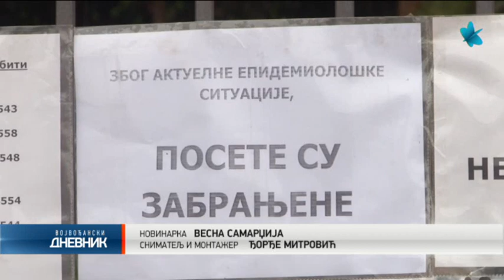Ministar uručio zaštitnu opremu socijalnim ustanovama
Kako bi sagledao sadašnje uslove i efekte sprovedenih mera tokom epidemije, a nakon proglašenja prestanka vanrednog stanja u Republici Srbiji, ministar za rad, zapošljavanje, boračka i socijalna pitanja Zoran Đorđević obišao je ustanove socijalnog tipa u Krupnju, Šapcu, Banji Koviljači i Rumi i podelio im zaštitnu opremu u cilju još bolje zaštite od virusa COVID-19. Tom prilikom, ministar je najavio i prijem novih korisnika od ponedeljka.